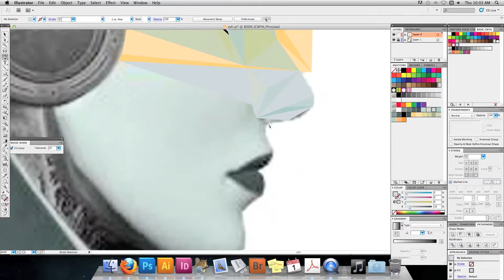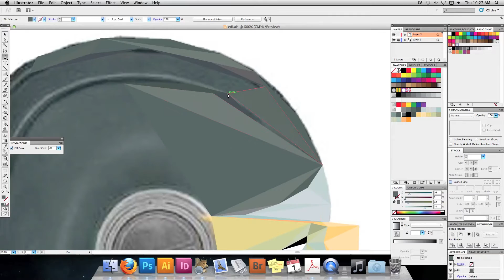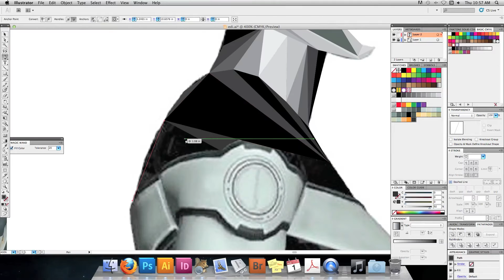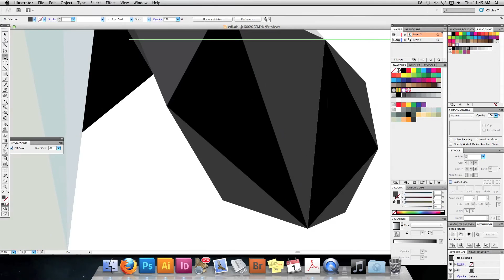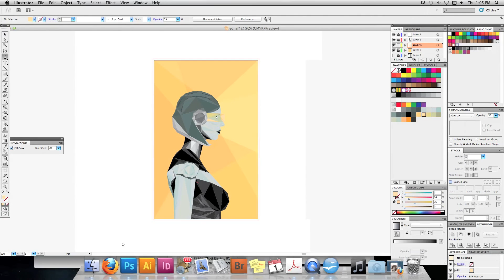Cubist EDI Time Lapse Process Video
A time lapse video of my cubist Illustration featuring EDI from ME3

Aerodynamic Remix -Daft Punk